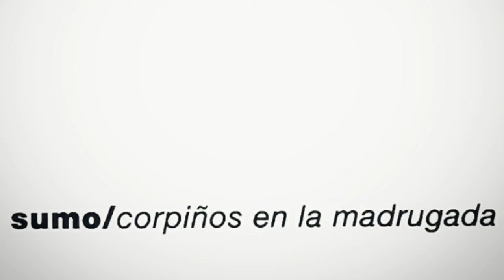Sumo - Divididos por la felicidad (Audio HD) (Corpiños en la Madrugada)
6) Sumo - Divididos por la felicidad (Audio HD) (Corpiños en la Madrugada)

Artist: Sumo
Song : Divididos por la felicidad
Album: Corpiños en la Madrugada

Letra:

I'm always breaking glasses
In other people rooms
Forever making passes
at other people's tombs
No matter what existed
A few short years ago
The happy days were busted
and that's the way things go
What a good time
what a lovely time
What a lonely time.
Agosto... Joto... Perra!!!

And if I had some trousers
I'd walk right down the street
And if I had a mauser
I'd shoot everyone I meet

Agosto... Joto... Perra!!!